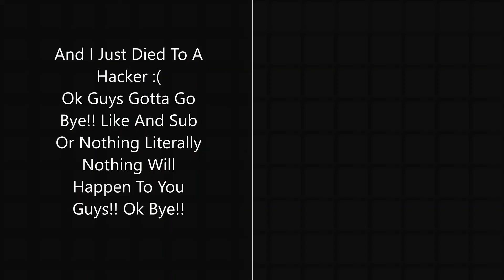I Found A Hacker On My BedWars Game!! {Remaked}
And My Minecraft Server Is A KitPvP Server.
My Minecraft Server IP - JustWaitMC.aternos.me
We're Creating A Staff Application So That You Guys Can Apply For Staff..!!!
My Minecraft Server Is Still Whitelisted So You Guys can't Play It Because It's Not Released Yet..!!
Ok Guys Cya Bye...!
:) :) :) CYA!!!